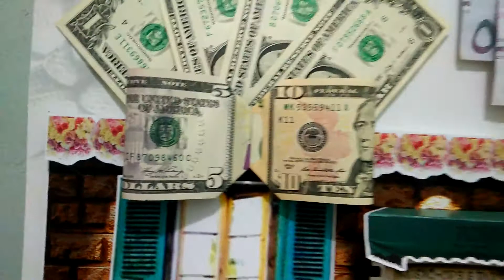Kerajinan Pop Up Mahar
Ravy26House adalah Perajin Kerajinan Pop Up Mahar di Jakarta. Order 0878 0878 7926

Tersedia kerajinan pop up lainnya seperti pop up card, pop up book, pop up frame, brosur pop up dan undangan pop up.